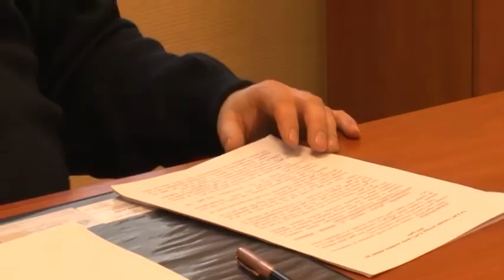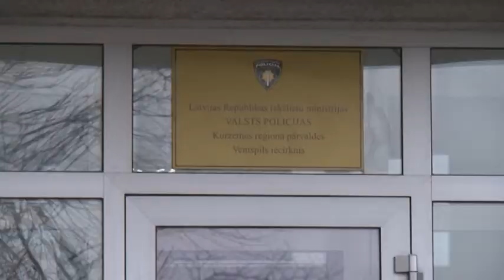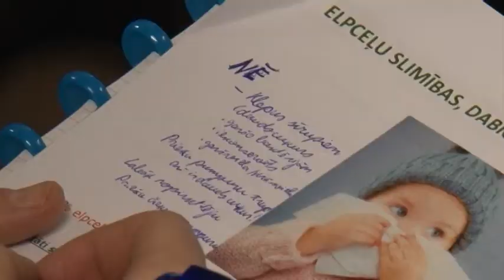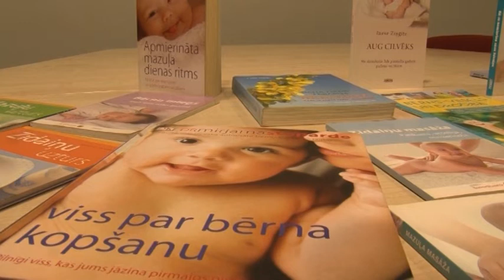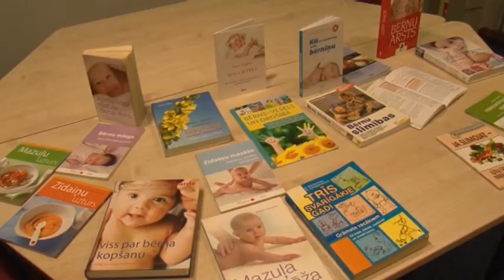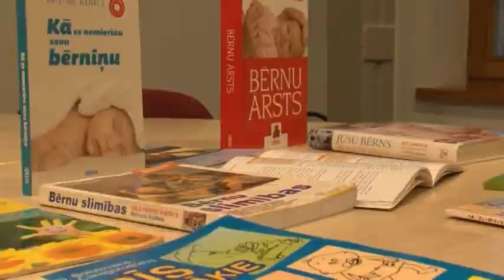Взгляд из Вентспилса 11.02.2020